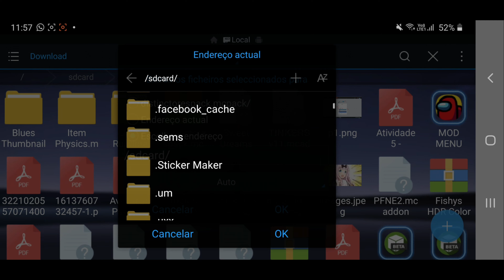SAIU !! NOVA TEXTURA DOS MINÉRIOS DO MINECRAFT JAVA PARA MINECRAFT PE !! (Minecraft Pocket Edition)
✔Assista este vídeo em 2160p60 (4K, 60 fps)!

📱CELULAR: Samsung Galaxy M30 [SM-M305M];
📲ANDROID: 10 Q;
💽ARMAZENAMENTO: 64 GB (Expansível 512 GB);
🔃MEMÓRIA RAM: 4 GB.
✔APLICATIVOS QUE USO PARA GRAVAR E EDITAR:

🎬EDITORES: Sony Vegas Pro 18 e Adobe Premiere 14.